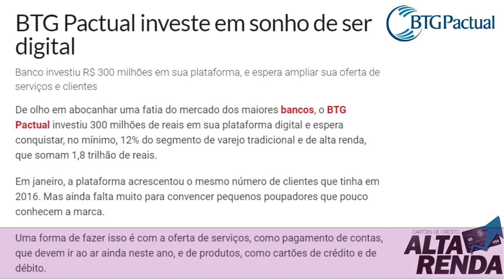💳BTG Pactual investe em ser digital,BTG PACTUAL VAI VIRAR BANCO DIGITAL COM CARTÕES DE CRÉDITO🔝